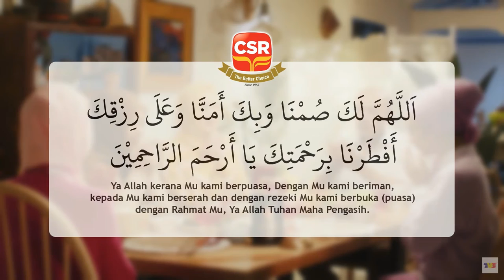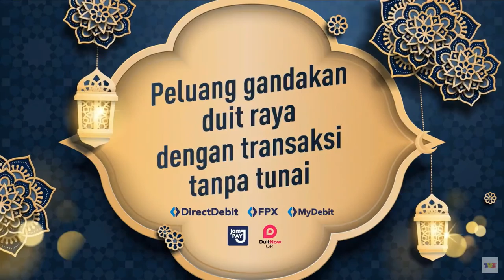Rehat iklan buka puasa TV3 (2022/1443H)(versi kedua)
Dirakam melalui tonton xtra. Dirakam pada 19hb April.

Dalam turutan:

0:00 Kitsui Glow Sakura
0:10 Susu Tamar (kurma) Origina
0:20 Beras Jasmine Super 5
0:30 ASNB
0:40 Beras Era
0:50 Gula Kasar Gula Prai
1:00 Kinohimitsu
1:10 SelCare (Kerajaan Selangor)
1:20 Cuckoo
1:30 Lembaga Hasil Dalam Negeri
1:40 Farm Fresh
2:00 Saji
2:10 Milo
2:20 Nescafe
2:30 CSR (Central Sugar Refinery)
3:00 PayNet (Payments Network Malaysia)